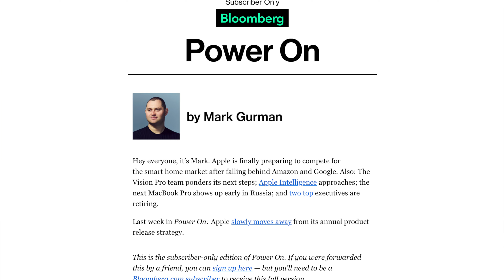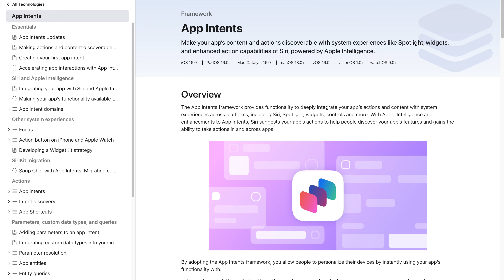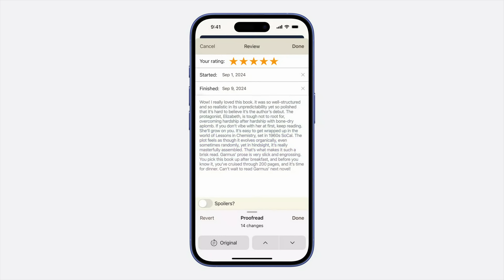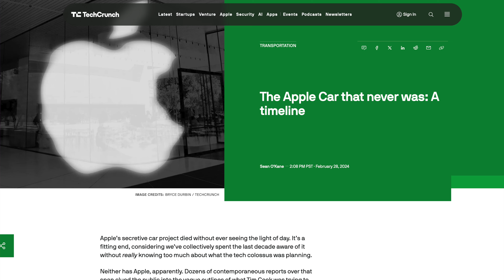Smart Display, homeOS, Tabletop-Roboter: Möbelt Apple jetzt das Smart Home auf?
Apple plant angeblich eine Smart-Home-Offensive, berichtet Bloomberg. Wie das gelingen könnte und welche Zutaten für ein Erfolgsrezept nötig sind.

► Apple TV (Amazon-Link)

Unterstütze diesen Kanal, wenn Du bei Amazon einkaufst: